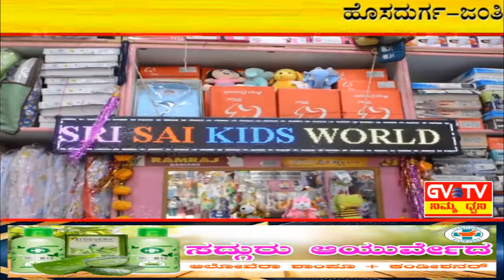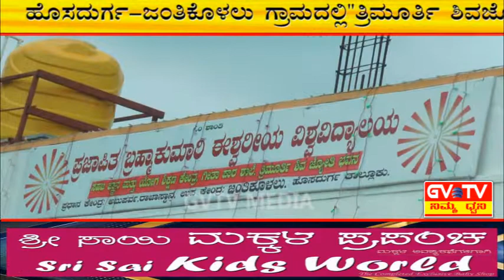ಹೊಸದುರ್ಗ-ಜಂತಿಕೊಳಲು ಗ್ರಾಮದಲ್ಲಿ"ತ್ರಿಮೂರ್ತಿ ಶಿವಜ್ಯೋತಿ ನೂತನ ಭವನ"ದ ಉದ್ಘಾಟನೆ.GVTV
ಪ್ರಜಾಪಿತ ಬ್ರಹ್ಮಕುಮಾರಿ ವಿಶ್ವವಿದ್ಯಾಲಯ ಆಯೋಜಿಸಿದ್ದ ಕಾರ್ಯಕ್ರಮ ಸಂಪನ್ನ.